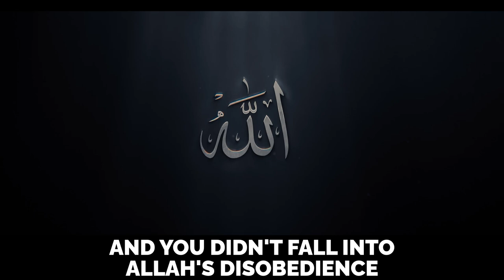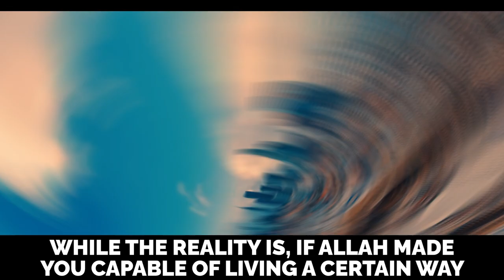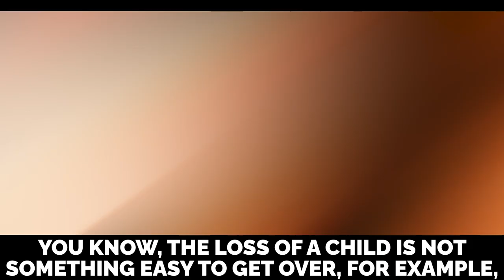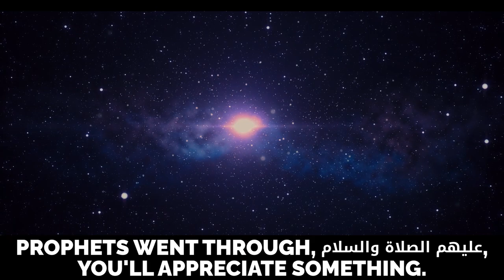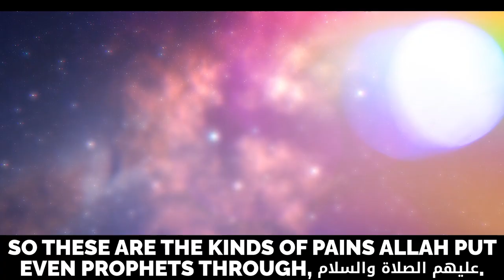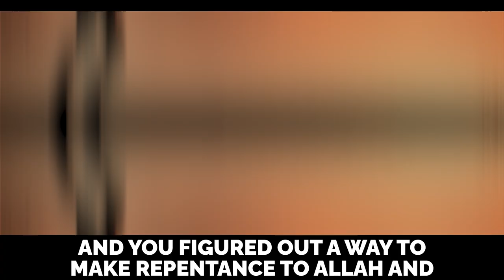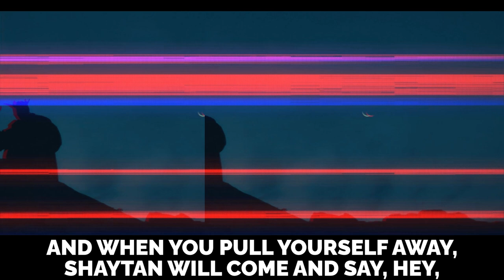3 DANGEROUS WHISPERS OF SHAYTAN!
3 DANGEROUS WHISPERS OF SHAYTAN!